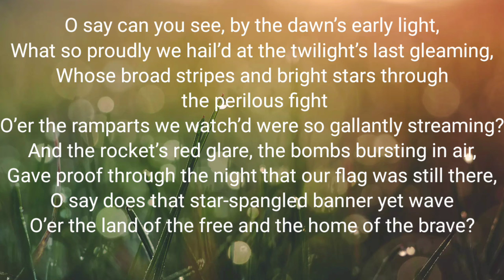National Anthem (Three harmony)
If you combine the Alto and Tenor with the lead voice, this would be the result. I tried to match my pre-recorded tutorials with the lead voice as best I could. I hope this helps.